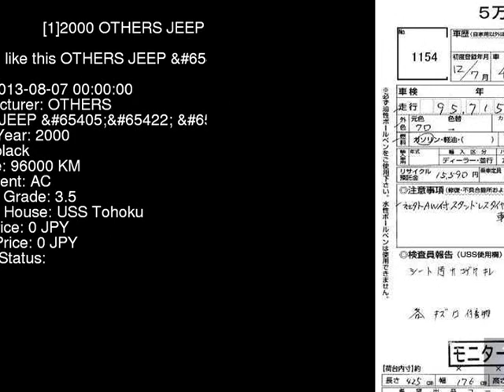2000 OTHERS JEEP _ 7MX - Japanese Used Car For Sale Japan Auction Import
2000 OTHERS JEEP _ 7MX - Japanese Used Car For Sale Japan Auction Import 7MX,OTHERS,JEEP,_,USS Tohoku,jdmvip,vip,jdm,cars,japan,jdmvip.com,japanesecars,usedcars Japanese Used JDM Car For Sale At Auction in Japan for Import